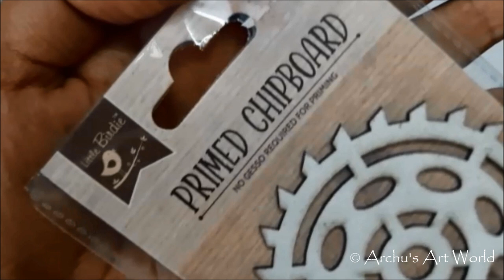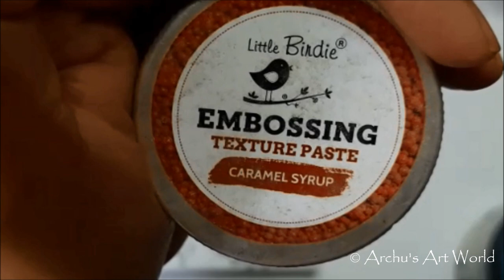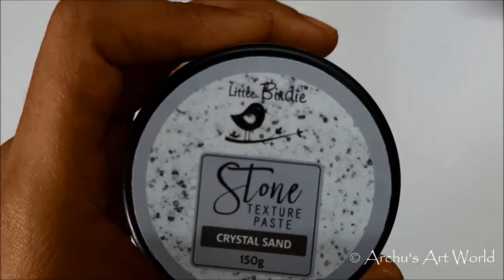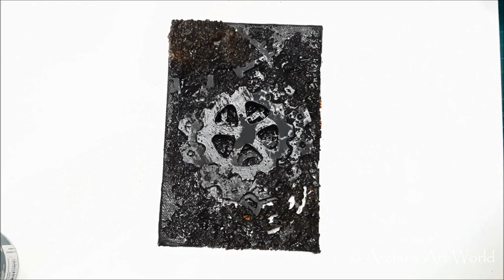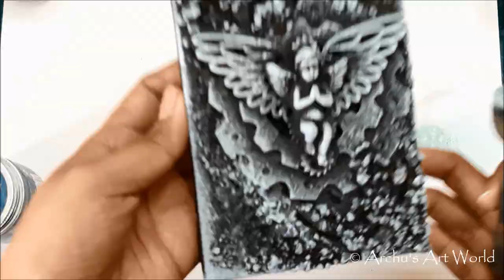Mixed media altered canvas using little Birdie's products || Altered art || Archu's Art World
Stone Tecture paste (Crystal Sand)
Primed Chipboards
Embossing Paste
Black Gesso
Glass beads Gel medium
Chalk paint "Muted Teal"
Wooden gears
Resin Embellishment
Mettalic wax

Step by step Process:

1. To start with I have applied Stone paste using palate knife all over the canvas, And I also have glued down little birdie's primed chipboards, Wooden gear, resin angel as a focal point.

2. To build more interest on the project I have applied embossing paste and glass beads gel medium. Once everything dries completely I have covered entire canvas using black gesso.

3. To enhance the texture next I applied chalk paint and mettalic wax using dry brush technique.

So glad you found my videos on YouTube. If you are new to my channel a big virtual hug to you and welcome to my small artistic world "Archu's Art World".

Love
Archana Sehgal